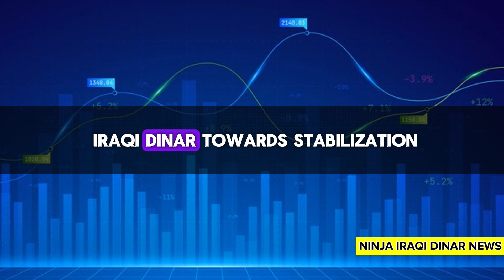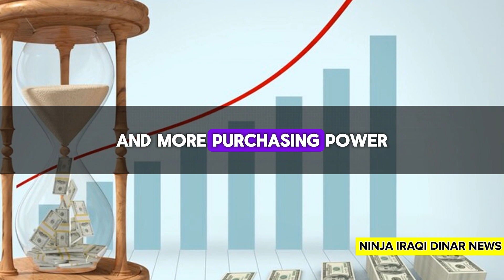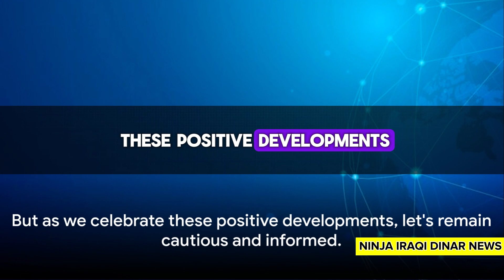iraqi dinar🔥IQD RV Date Confirmed: New Exchange Rate Revealed🔥iraqi dinar news today 2024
In this video, we delve into the recent fluctuations in the Iraqi Dinar's value and how they are impacting the global economy. We analyze the factors contributing to these developments and discuss the potential implications for investors and international trade. Stay informed and gain valuable insights into this critical issue.

OUTLINE:

00:00:00 The Decline of the Dollar
00:02:10 The Global Stage